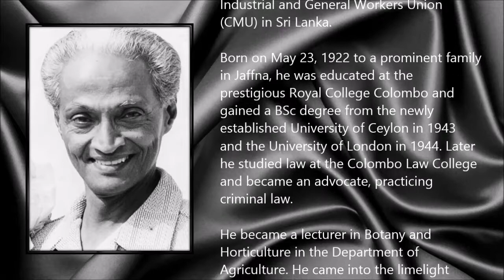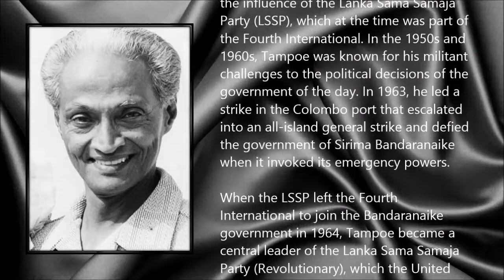Bala Tampoe ● A Simple Tribute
Bala Tampoe (23 May 1922 - 1 September 2014)